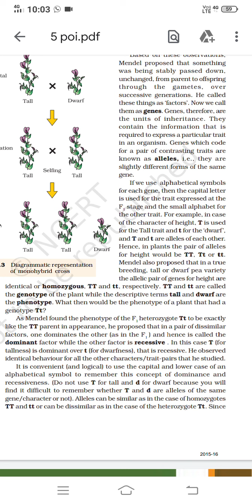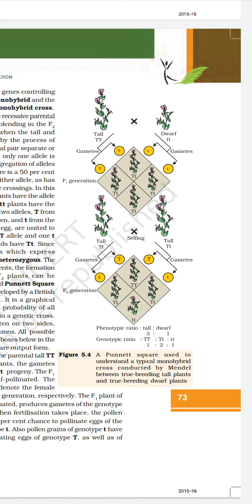Monohybrid cross/ CBSE/ CLASS 12/ BIOLOGY in tamil